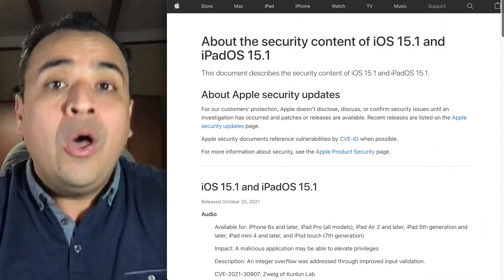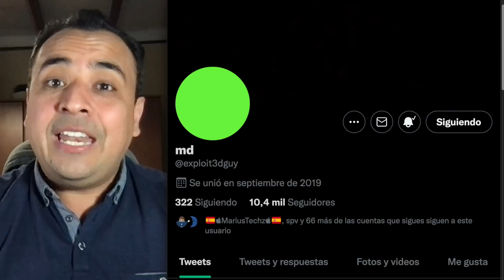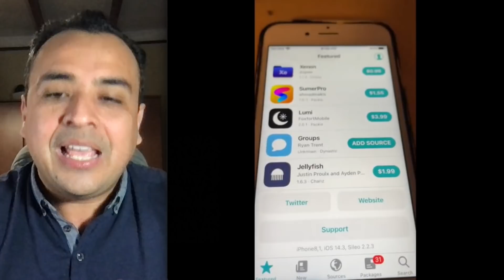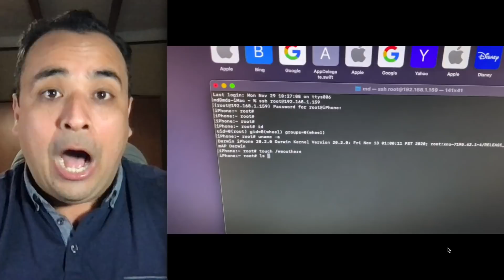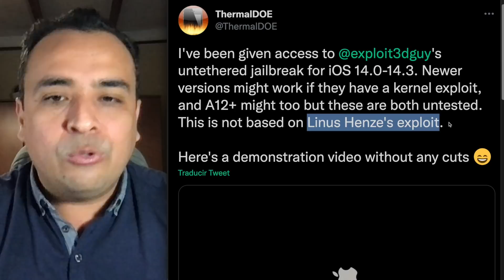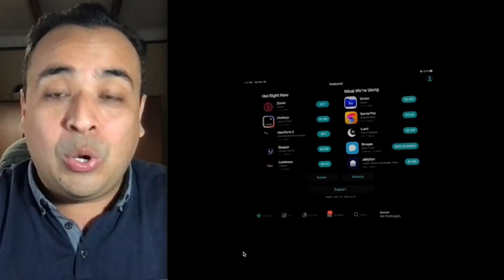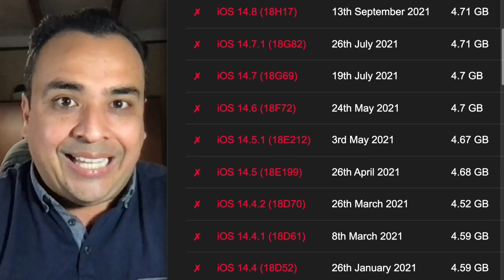NUEVO JAILBREAK UNTETHERED iOS 14 🔥 TWEAKS FUNCIONALES CON SILEO (MDBreak)